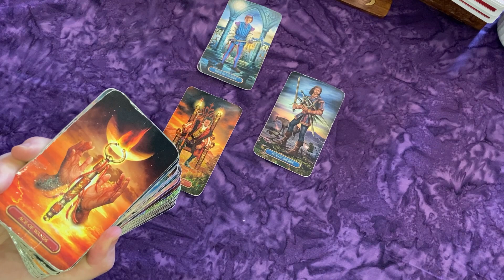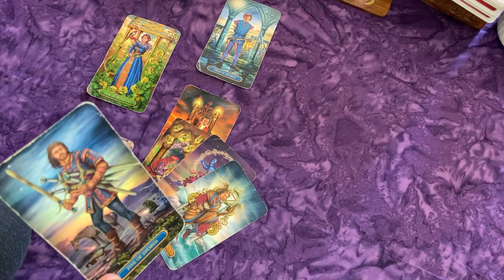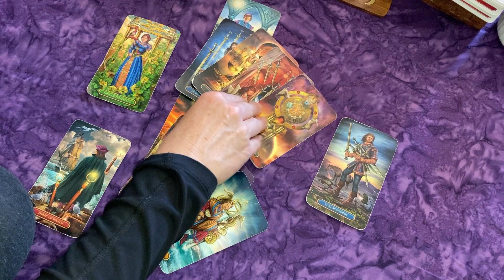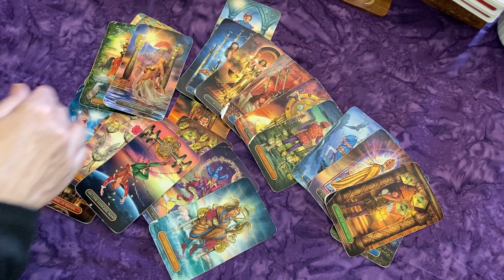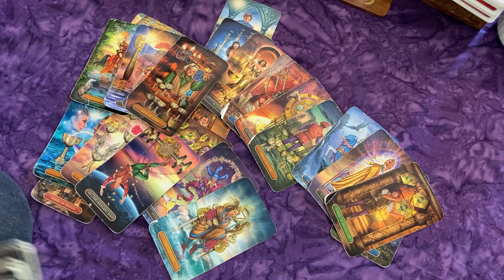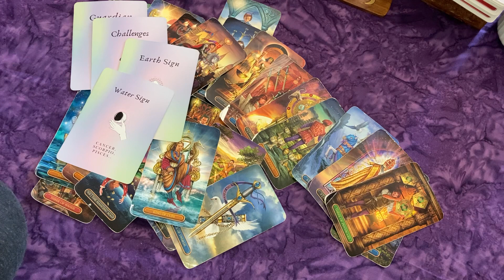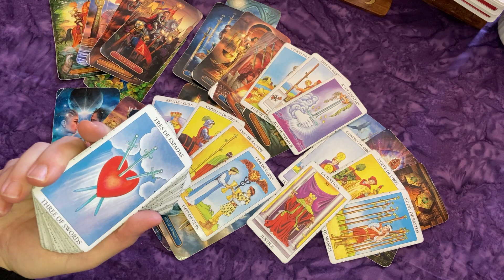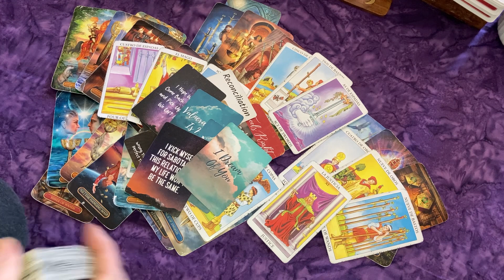LIBRA ♎ They're Afraid You Don't Want Them Anymore...😯